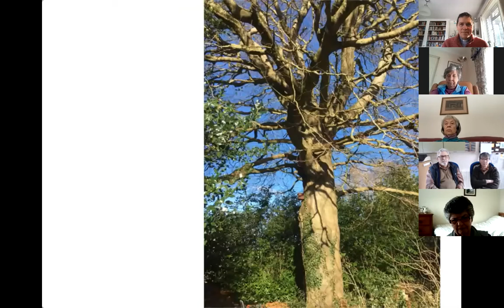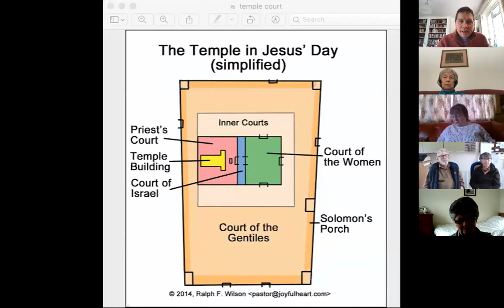Water into Wine 24th Jan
Sunday sermon - based on John 2:1 - 11